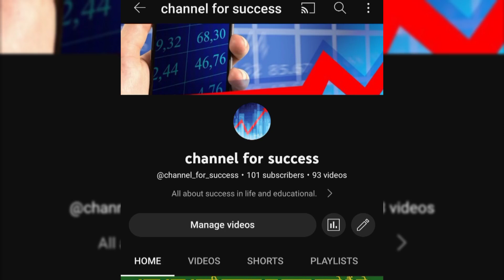intraday trading strategies for 04 jan 2023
intraday trading
orb strategy for intraday trading english